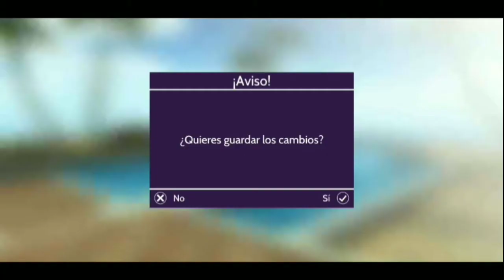como conseguir la Máscara de Jóquey en Avakin Life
codigo de amigo:

YXF-PGM

todos los derechos de el video reservado a @AvakinLifeOfficial Avakin Life - 3D Virtual World - Topic @ELDVI